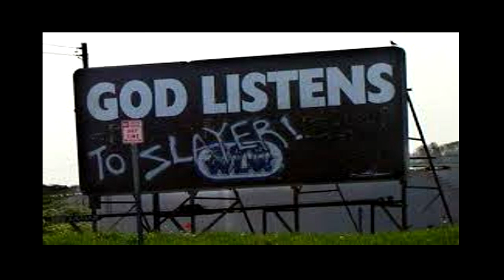Slayer Live - Hanneman + King Duelling Solos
Back to back solos from Kerry King and Jeff Hanneman while performing Angel Of Death, Dead Skin Mask + Chemical Warfare.

C54 Metal is a channel dedicated to all things metal.